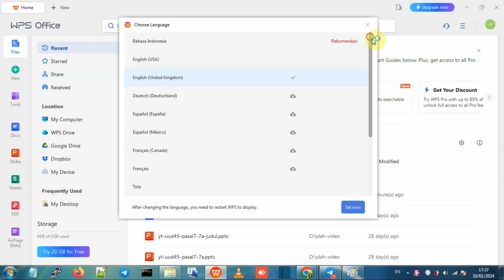Tips : Mengubah Bahasa Pada WPS Office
Bismillah,
Assalamu'alaykum, tobetipstuber

WPS merupakan software office alternative.  Software ini ada yang gratis ada juga yang berbayar(versi PRO nya). Sejak munculnya,WPS memiliki banyak  inovasi yang  menarik. Oleh karena itu pantas untuk di ulas.

Channel ini berisi Tutorial | Tips trik software dan hardware| pelajaran sekolah | internet | elektronika | unboxing | tes barang
|bimbingan belajar| pengejaan soal | bahasa |

Semoga bermanfaat.

Wassalamualaykum.